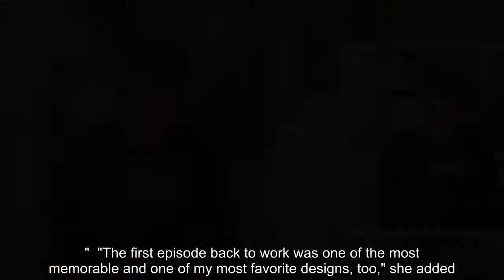ET spoke with the real estate investor ahead of the season 3 premiere of 'Christina on the Coast,' a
Christina Haack is giving fans an intimate look at her next chapter.  Ahead of the expanded season 3 premiere of Christina on the Coast on Thursday, ET spoke with the 37-year-old real estate investor about how she's moving forward amid her divorce from Ant Anstead, and how much of her healing process we'll see on TV. Haack, who filed for divorce back in November, shares 1-year-old son Hudson with the Wheeler Dealers co-host. She also shares two kids -- 10-year-old daughter Taylor and 5-year-old son Brayden -- with her ex-husband and Flip or Flop co-star, Tarek El Moussa. "I feel like right now it's just, there's so much going on with work and the kids, so focusing on the kids and work and just having fun," Haack told ET. "My goal is just to move on and not take things so seriously. And do some fun trips with the kids, go to Tennessee more, take time for quiet time and just really focus on the family. Just those things for us, those private times, you know, fun moments."  "I'm more of  ...